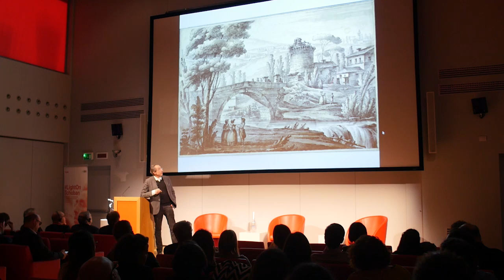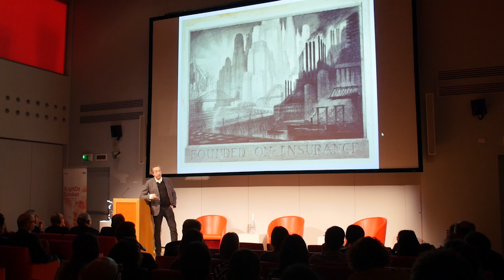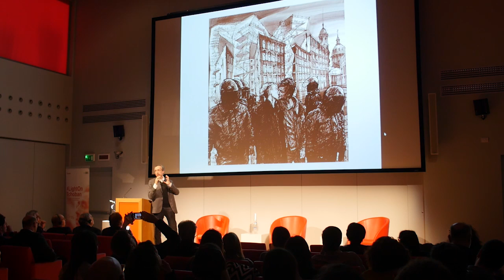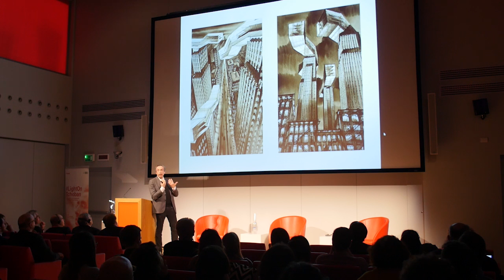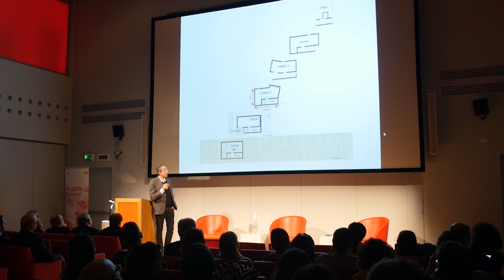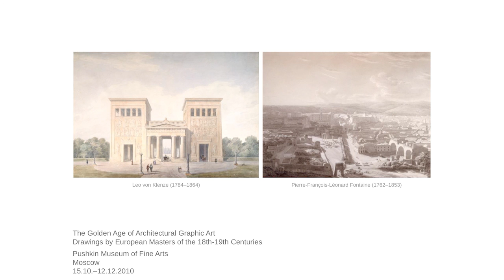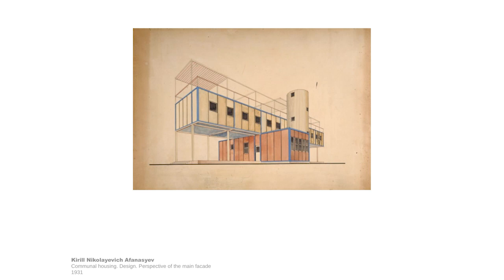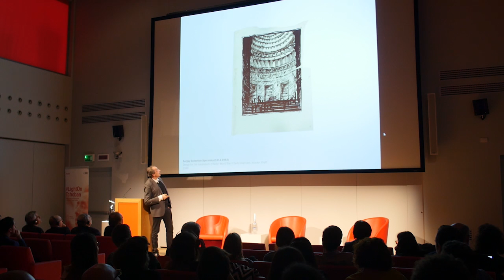LightOn Sergej Tchoban - EN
04/04, Auditorium iGuzzini Recanati; 05/04, MAXXI Roma
Sergej Tchoban, Russian-German architect, collector and curator has held a lecture about the meaning of architectural drawing, starting from the crucial phase of Russian avant-garde at the beginning of the 20th Century to the contemporary, renewed attention to themes related to the architectural representation. During his lecture, he has shown a huge series of architectural drawings, some of them made by himself. His collection, hosted in the Tchoban Foundation Museum, has grown to include several hundred sheets from different periods: from architects of the 16th century to the present day, from Cerceau to Gehry. “Drawing is fun” said the architect, “and a way to present projects in a living way”. He went into details as he described the building hosting the collection, the Museum for Architectural Drawing: a four-storey solid corpus with a glass floor stacked on top, with a profile of the four floors that looks like casually piled up blocks. Its silhouette demonstrates a freedom of form that relates to the conventions of the neighbouring historic Berlin buildings and yet is unorthodox and minimalist.